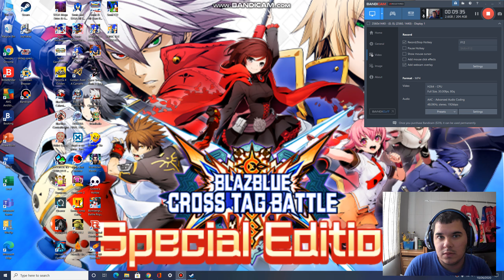Testing-PC Recording Session 2